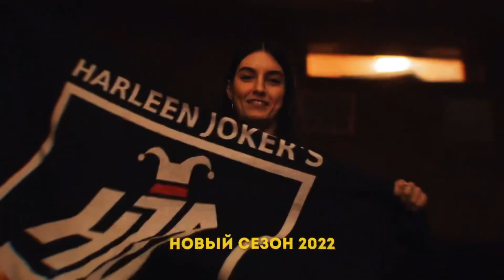NEW DANCE SEASON 2022 | HARLEEN JOKER’S